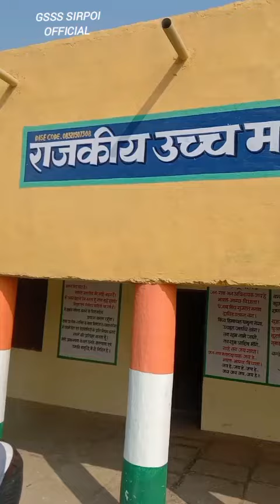world record= सूर्य नमस्कार, सूर्य सप्तमी पर सभी एक साथ विधालय मे 🙏🙏🙏